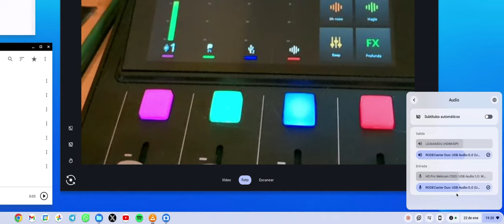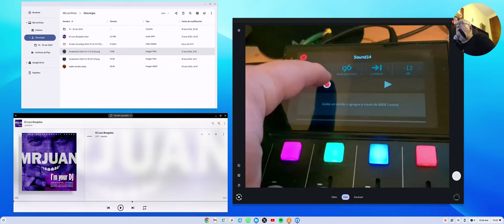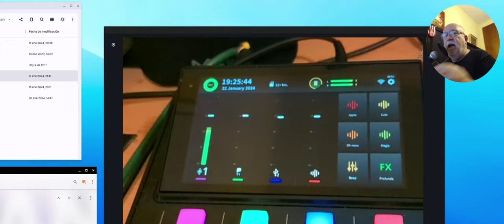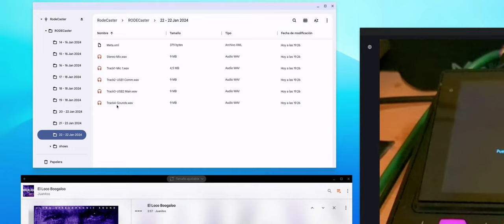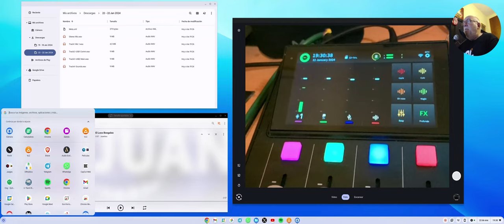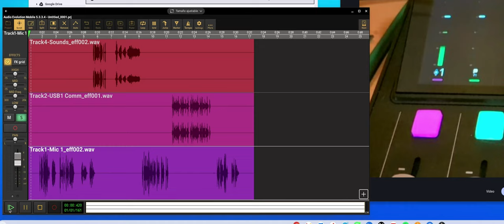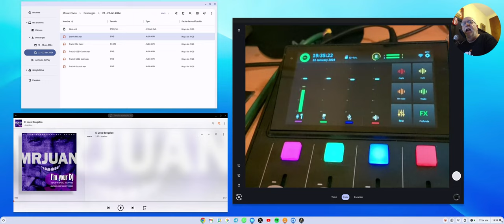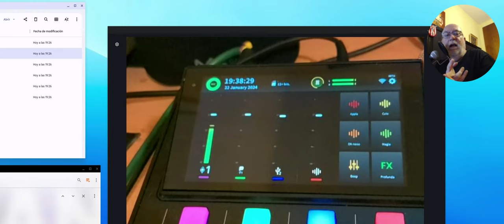RODECASTER DUO en ChromeOS y ChromeOS Flex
Como utilizamos una RODECASTE DUO en ChromeOS (en un Chromebox o Chromeboox) y ChromeOS Flex sin usar el programa RODECASTER Central que solo existe para Windows y MacOS.

00:00:00 Introducción
00:00:18 Conexión y configuraión
00:04:45 Configurar PADS
00:07:46 Grabación de prueba
00:08:38 Pasar grabación al ChromeOS
00:11:33 Editando los audios
00:16:41 Resumen
00:20:03 Despedida